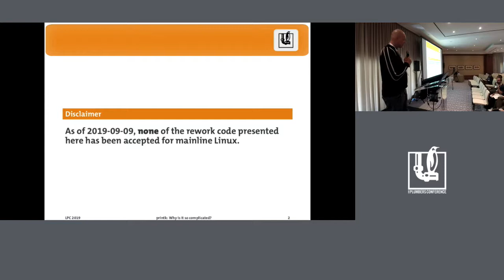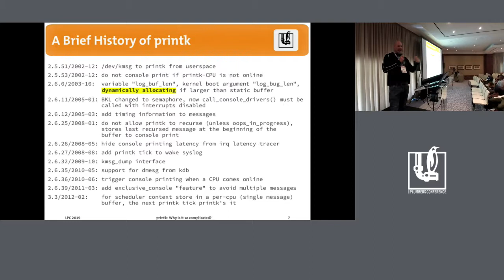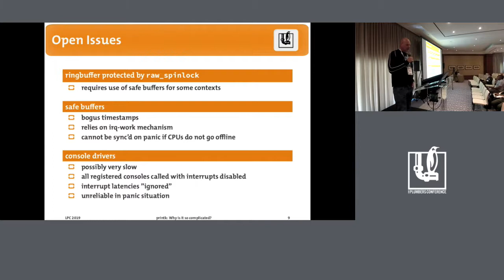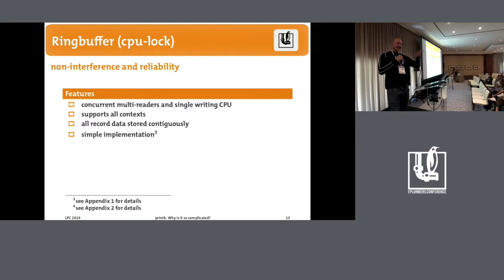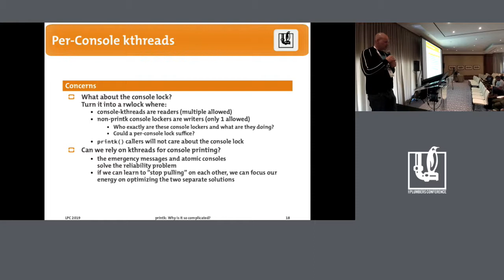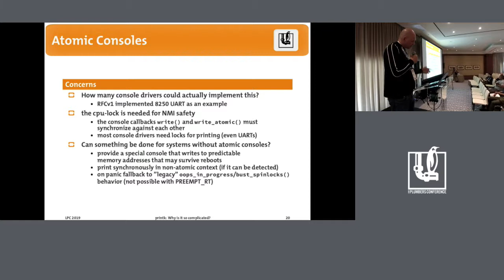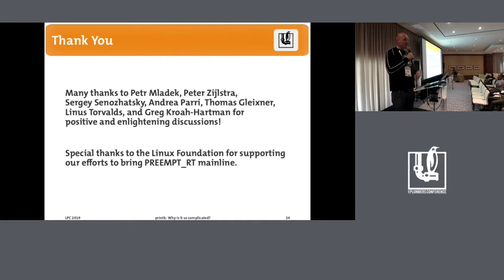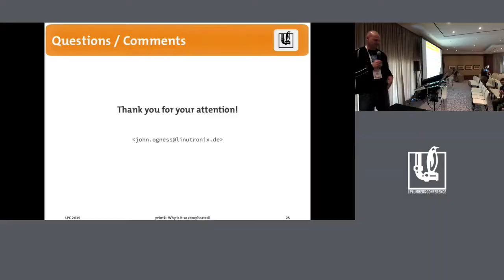LPC2019 - printk: Why is it so complicated?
printk: Why is it so complicated?

Speaker
 John Ogness (Linutronix GmbH)

Description
The printk() function has a long history of issues and has undergone many iterations to improve performance and reliability. Yet it is still not an acceptable solution to reliably allow the kernel to send detailed information to the user. And these problems are even magnified when using a real-time system. So why is printk() so complicated and why are we having such a hard time finding a good solution?

This talk will briefly cover the history of printk() and why the recent major rework was necessary. It will go through the details of the rework and why we believe it solves many of the issues. And it will present the issues still not solved (such as fully synchronous console writing), why these issues are particularly complex and controversial, and review some of the proposed solutions for moving forward.

This talk may be of particular interest to developers with experience or interest in lockless ring buffers, memory barriers, and NMI-safe synchronization.